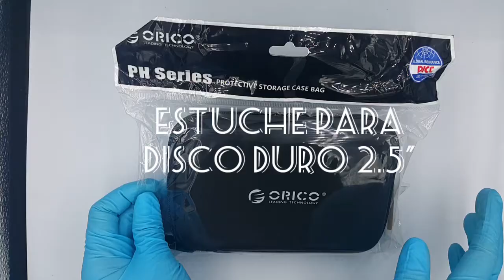Estuche Protector ORICO Porta Disco Duro Externo de 2.5 Pulgadas HDD/SSD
Estuche Negro ORICO Protector Porta Disco Duro Externo 2.5 Pulgadas

Características:
1. Diseño interior compatible con todos los discos duros portátiles de 2.5 pulgadas
2. Hecho de EVA resistente al agua
3. Capa adicional a prueba de golpes y resistente a caídas
4. Terciopelo más grueso dentro del estuche antiabrasión y a prueba de golpes
5. Con espacio especial para cable de datos
6. Cierre con cremallera
7. También es adecuado para dispositivos digitales (MP3 / MP4, auriculares, etc.).
8. No incluye unidad de disco duro SATA, disco duro SSD y cable de alimentación.
9. Color negro, también tenemos en azul en otra publicación
10. Modelo: PHB-25
11. Tamaño: 135x90x19mm
12. Peso: 100g
Incluye: 1 pieza de estuche